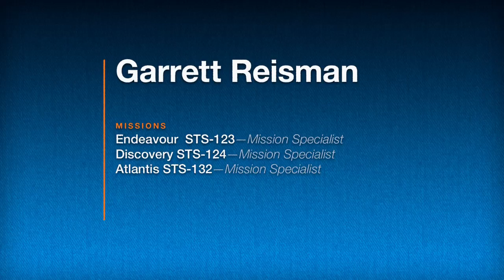Astronaut Interviews: Garrett Reisman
This is the first in a series of exclusive astronaut interviews filmed inside Endeavour at the California Science Center. In this interview, Mission Specialist Garrett Reisman covers all kinds of topics like how he became an astronaut, what launch feels like, and the mystery behind his astronaut nickname!

Astronaut interviews were made possible by a generous grant from The Ahmanson Foundation.